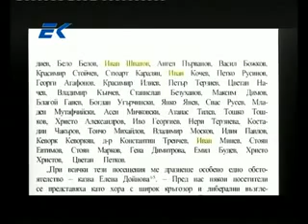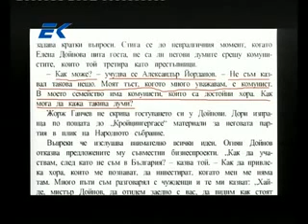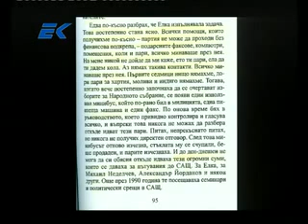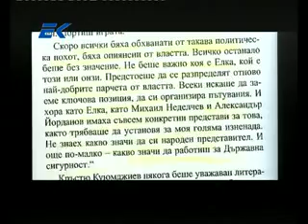Георги Ифандиев за комуниста от СДС Александър Йорданов Сашко Дебелия Диагноза с Ифандиев acnStF3D